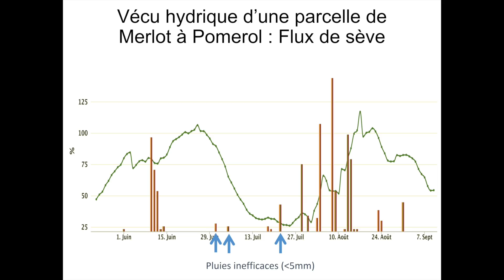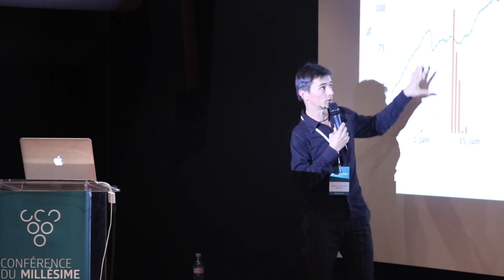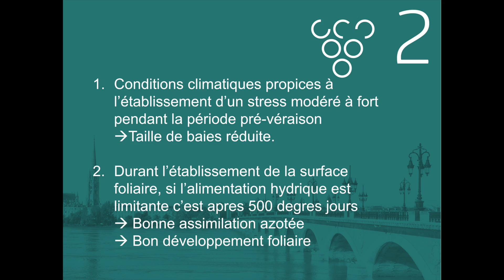2015 Bordeaux Conference du Millesime - Resume Pause